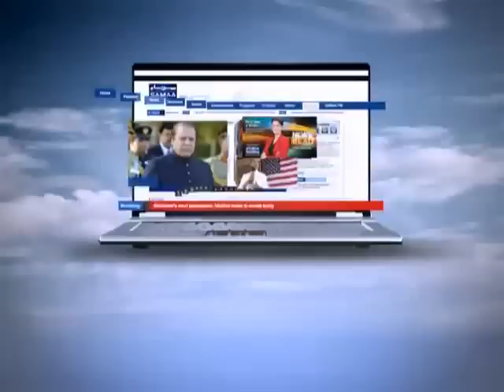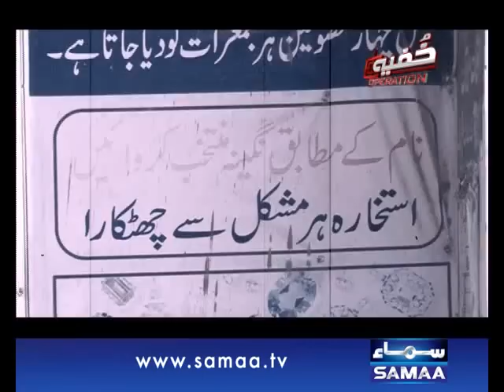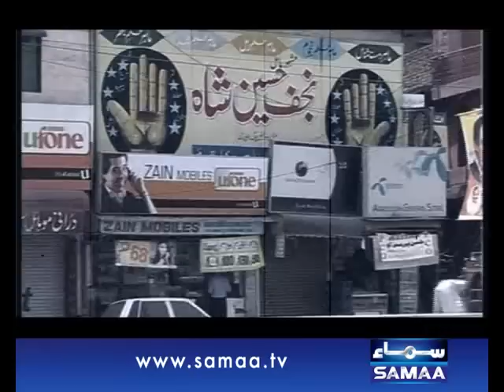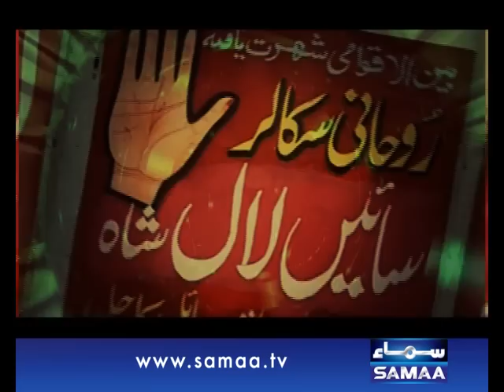Khufia Operation, 01 Feb 2015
Social Issue&News